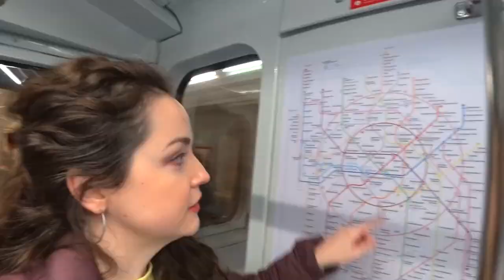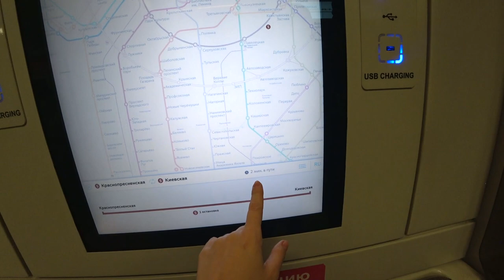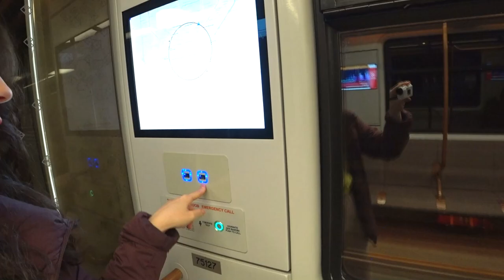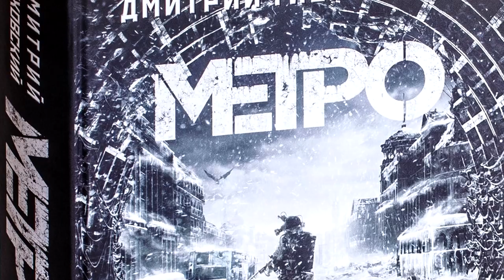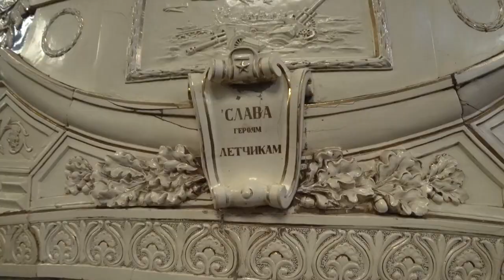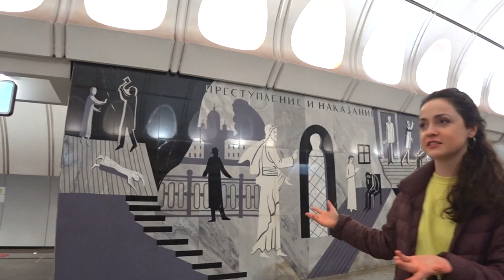CONHEÇA O METRÔ DE MOSCOU, O MAIS LINDO E LUXUOSO DO MUNDO!!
Conheça a história e a beleza do metrô de Moscou, famoso por ser o mais luxuoso e lindo do mundo. Vou mostrar para vocês algumas estações e curiosidades. Vem comigo!